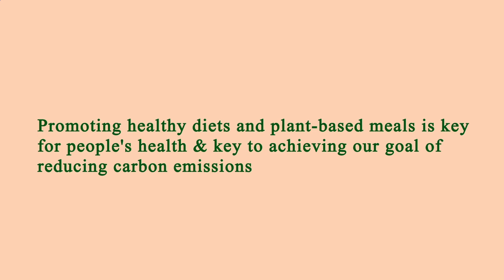Close to Me Restaurant - Close to Me Restaurants - Manhattan 10003 NY, New York County, New York, US